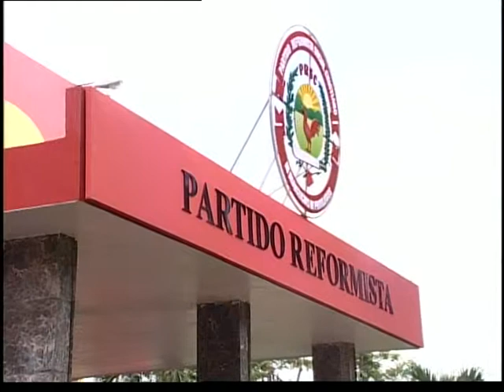Divergencia entre reformistas por abandono de cargos públicos